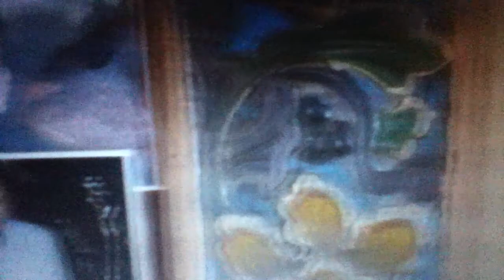Sara Canning Vampire Diaries 1x01 Clip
Here is a clip of Canning in The Vampire Diaries 1x01 entitled "Pilot"